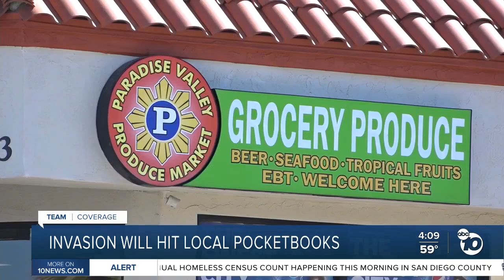Russian invasion of Ukraine could hit local pocketbooks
Russia's invasion of Ukraine is happening half way across the world but the impacts will be felt  here in San Diego.